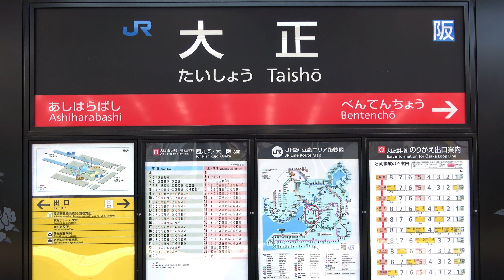【JR大阪環状線】大正駅で見られた車両達／2021年5月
JR大阪環状線の大正駅です。〈大阪市大正区三軒家東〉
　　（2021年5月撮影）【4K】

木津川にかかる特徴的なダブルワーレントラス鉄橋がすぐ横に位置しています。
パンダくろしお『Smileアドベンチャートレイン』『サステナブルSmileトレイン』、
くろしお（オーシャンアロー／283系）、はるか（281系・271系）
323系、221系、223系、225系等、様々な列車がやって来ました。